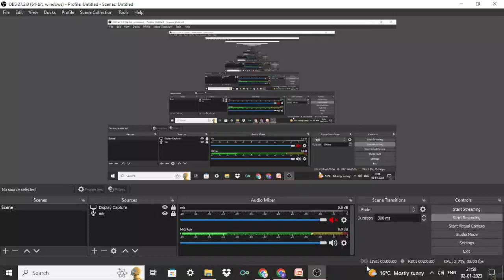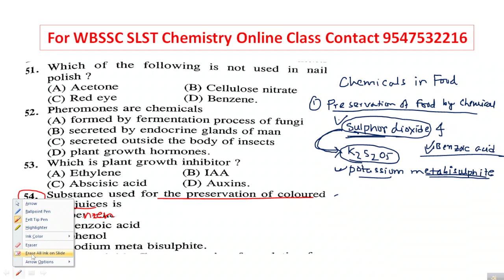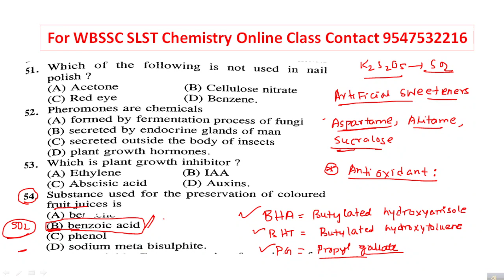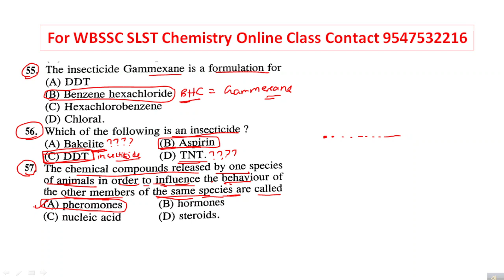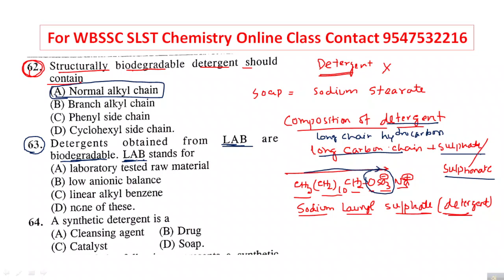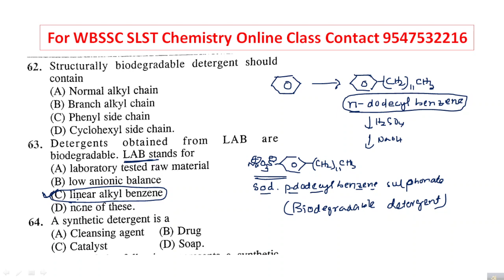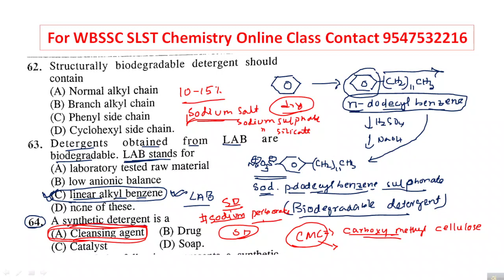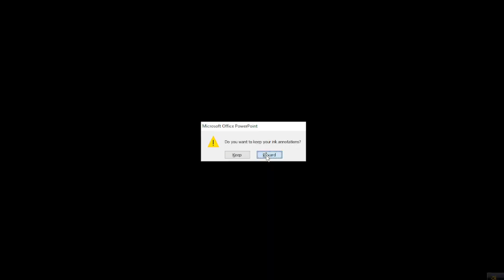Chemistry in Every day Life